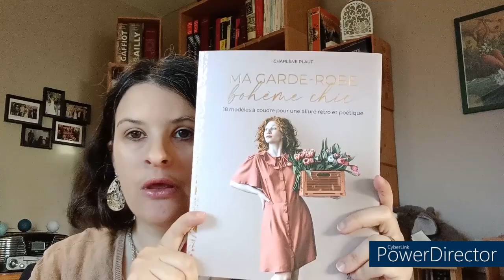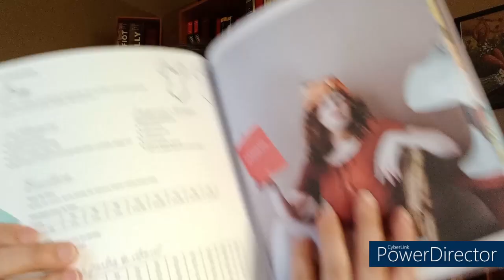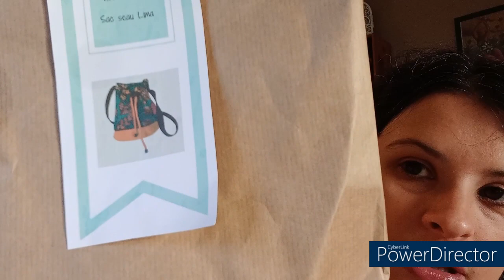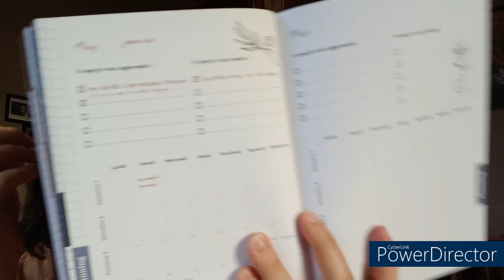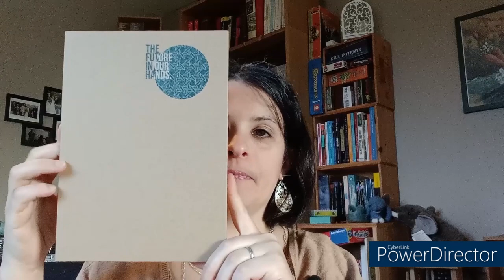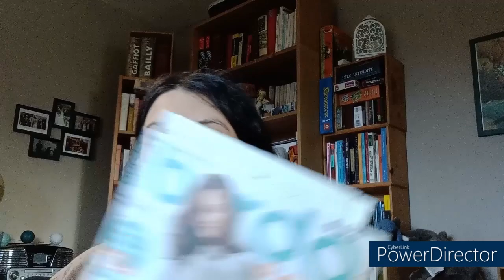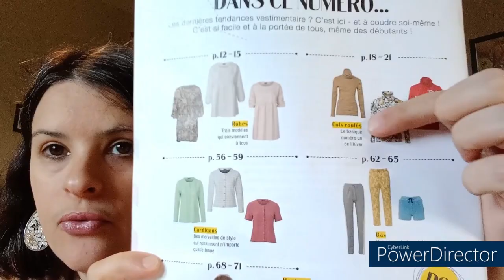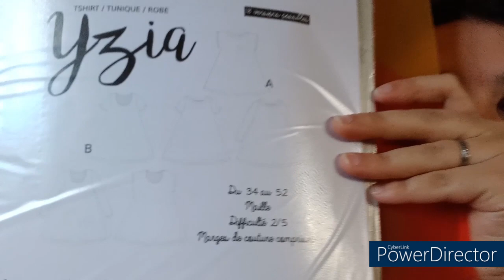PODCAST COUTURE : Résolutions couturesques pour l’année et cadeaux !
Hello hello tout le monde ! J’ai beaucoup de plaisir à vous retrouver aujourd’hui pour une vidéo un peu blabla !
Mon livre Ma garde-robe bohème chic de  Charlène Plaut, éditions Mango, disponible ou que vous pouvez commander en librairie.

Mon carnet de couture : Mes projets couture, éditions Mango, également disponible ou que vous pouvez commander en librairie.